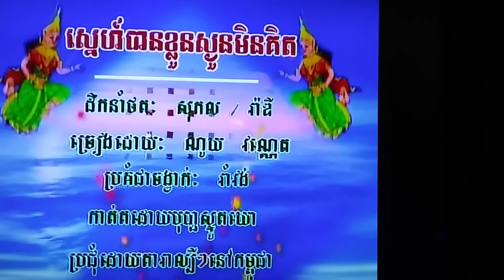February 25, 2024